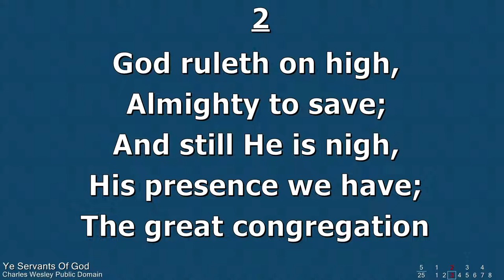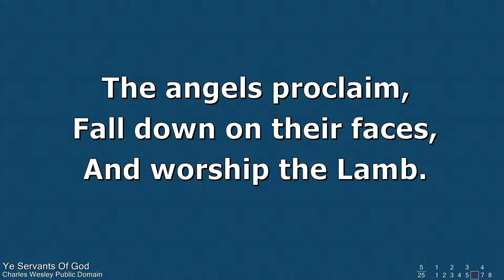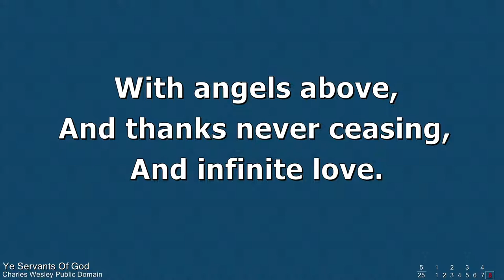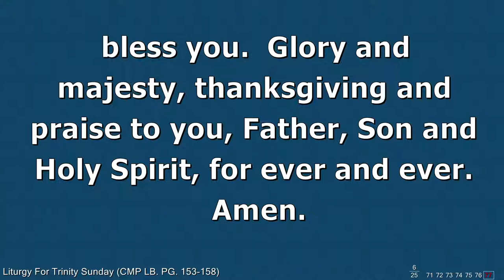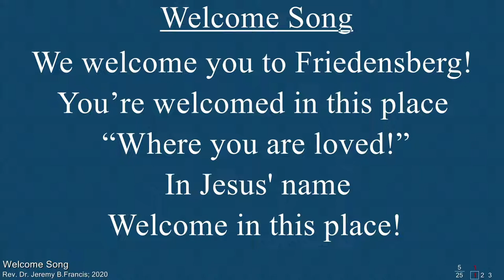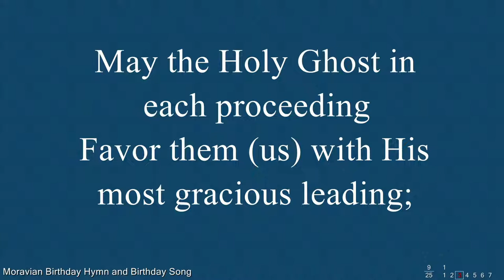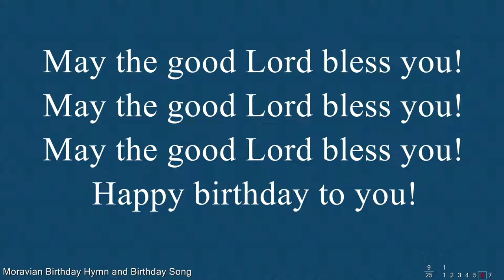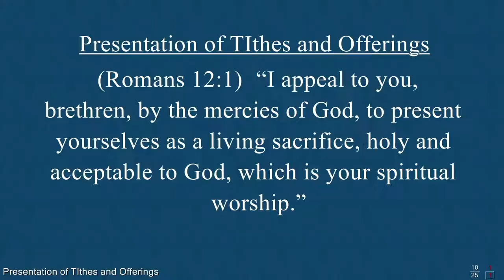Worship From Friedensberg Moravian Church, St. Croix, USVI; Rev. Dr. Jeremy B. Francis, Pastor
Christ-Centered, Spirit filled Worship! Be blessed with us today!